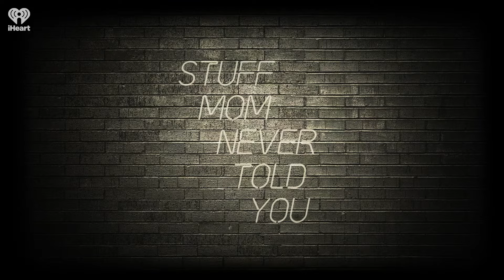Spoiled Saturdays: Past Lives | STUFF MOM NEVER TOLD YOU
The 2023 film Past Lives is a beautiful, critically acclaimed look at diverging paths and identities. We talk destiny, true love, childhood sweethearts and wondering about the path not taken.